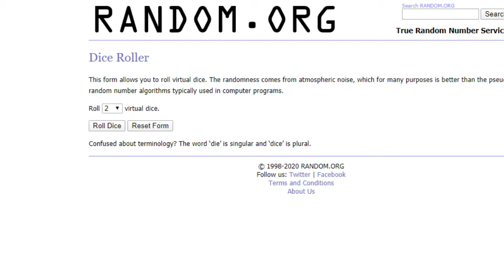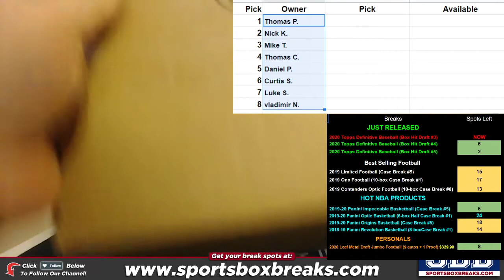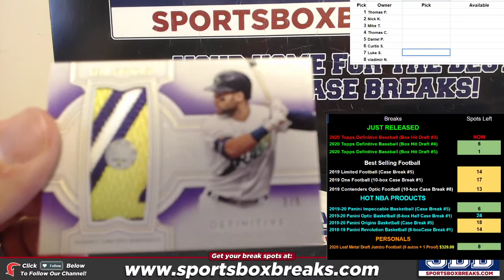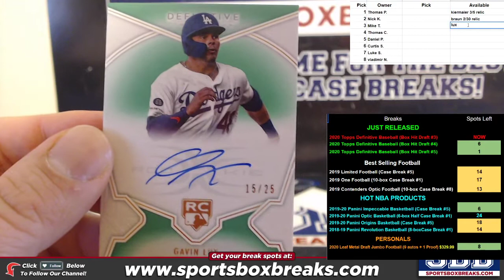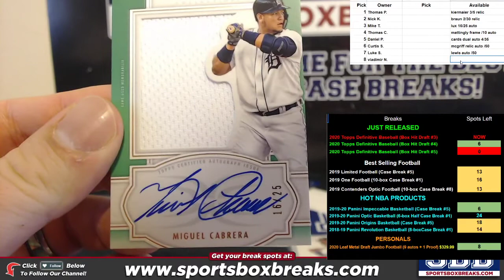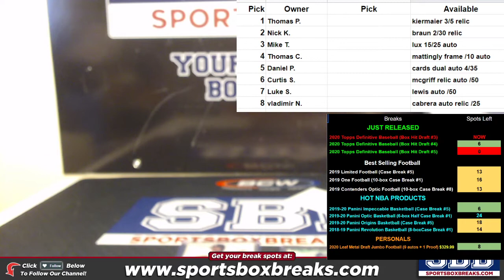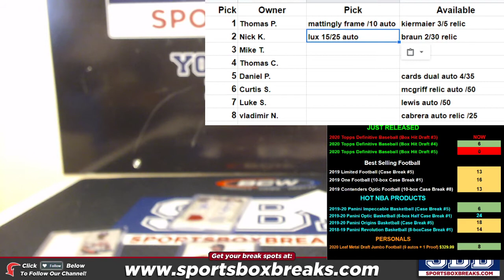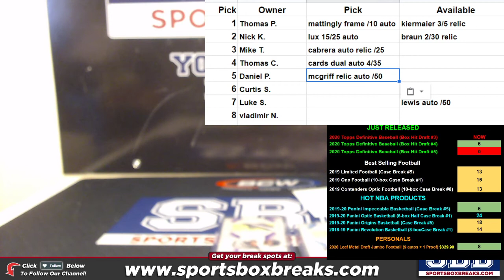2020 Topps Definitive Baseball (Hit Draft - BOX Break #3)